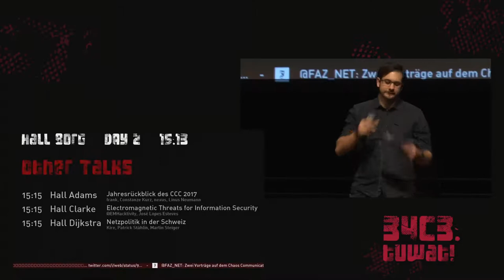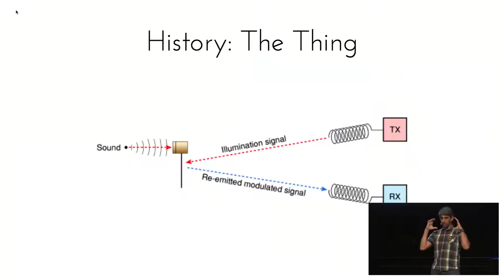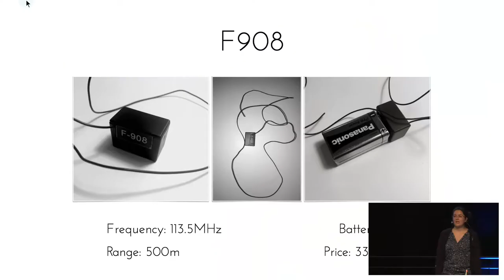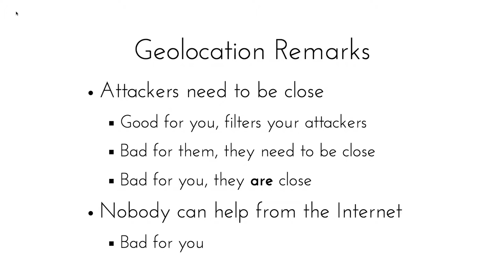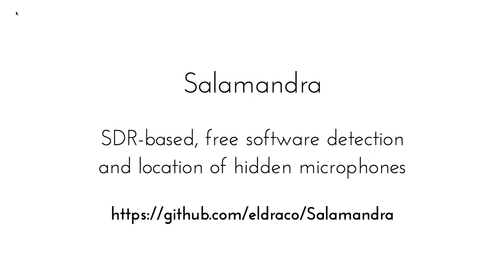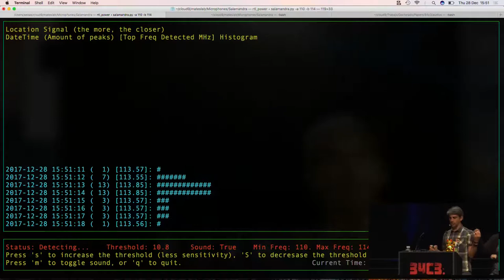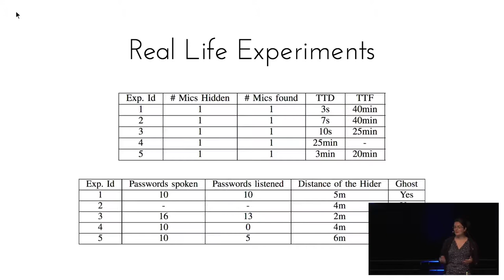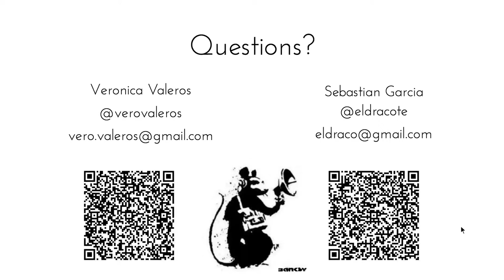34C3 - Spy vs. Spy: A Modern Study Of Microphone Bugs Operation And Detection - deutsche Übersetzun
In 2015, artist Ai Weiwei was bugged in his home, presumably by government actors. This situation raised our awareness on the lack of research in our community about operating and detecting spying microphones. Our biggest concern was that most of the knowledge came from fictional movies. Therefore, we performed a deep study on the state-of-the-art of microphone bugs, their characteristics, features and pitfalls. It included real life experiments trying to bug ourselves and trying to detect the hidden mics. Given the lack of open detection tools, we developed a free software SDR-based program, called Salamandra, to detect and locate hidden microphones in a room. After more than 120 experiments we concluded that placing mics correctly and listening is not an easy task, but it has a huge payoff when it works. Also, most mics can be detected easily with the correct tools (with some exceptions on GSM mics). In our experiments the average time to locate the mics in a room was 15 minutes. Locating mics is the novel feature of Salamandra, which is released to the public with this work. We hope that our study raises awareness on the possibility of being bugged by a powerful actor and the countermeasure tools available for our protection.

Veronica Valeros Sebastian Garcia